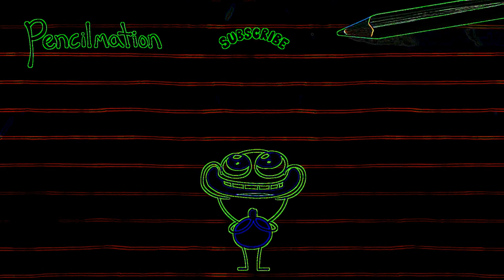Eye Care Cartoon "The Big The Bad And The Piggy - Pencilmation"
Eye Care Cartoon "The Big The Bad And The Piggy - Pencilmation" transfromed using Eye Care Technologies to Black and Colors scheme . Watch the video and save your eyes. The light emission to the eyes in the video is reduced by 13.04 times compared to the original video.